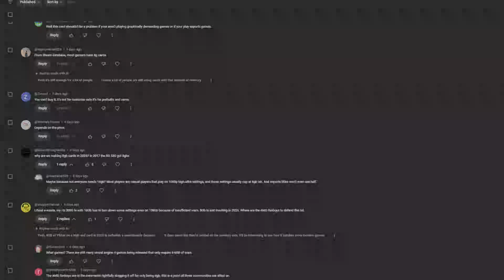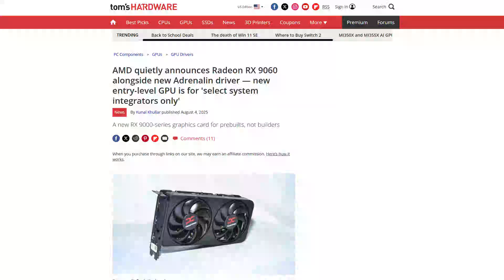You CAN'T Buy AMD's New Graphics Card! (You Wouldn't Want to Anyway)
We finally got the full reveal of the AMD Radeon RX 9060 non-XT graphics card with a mere 8GB of VRAM!